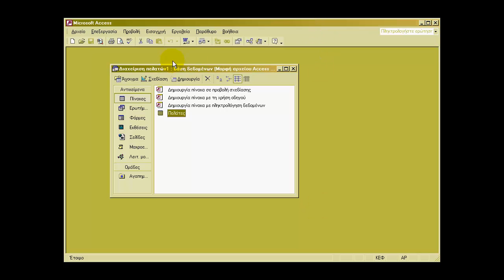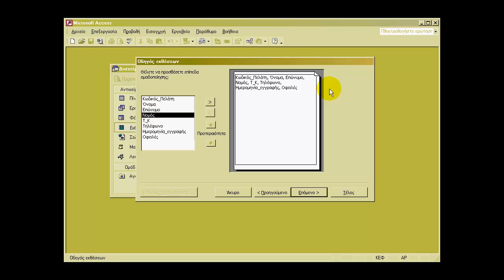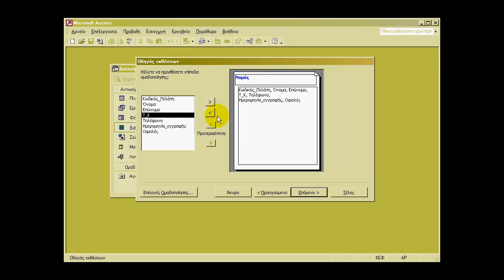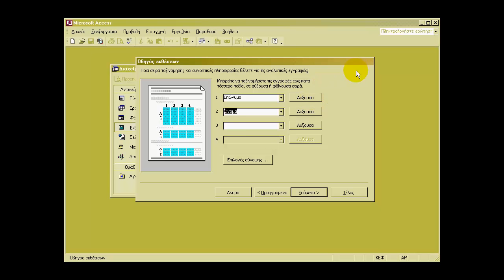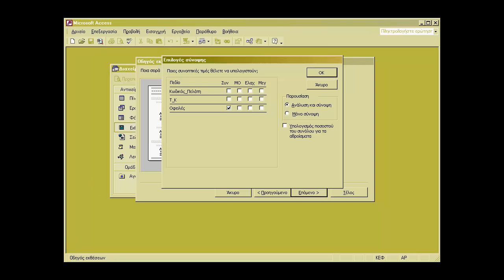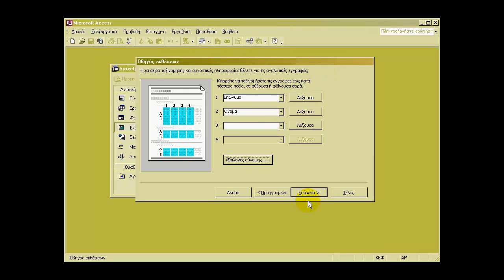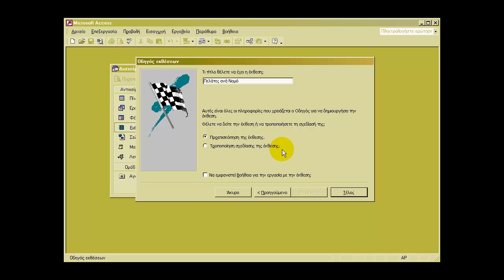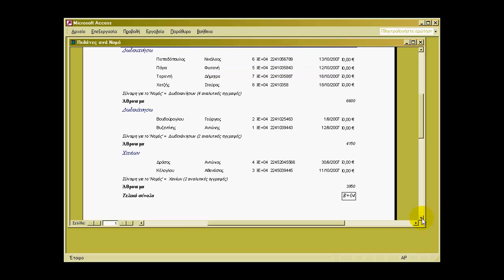Access Tutorial 16 Εκθέσεις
Εκθέσεις - reports